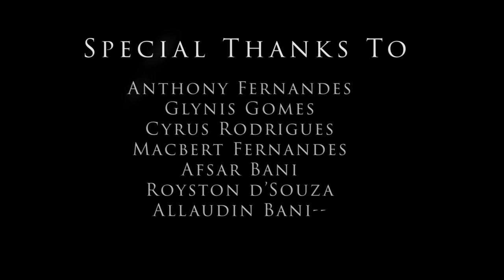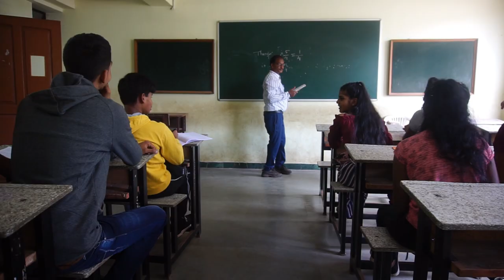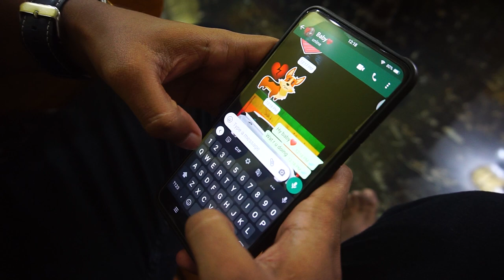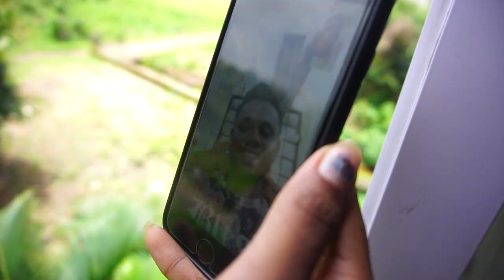NEW 2021 KONKANI LOVE SONG " YOU ARE MINE FOREVER...." BY SNEZAL RODRIGUES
singer : Snezal Rodrigues
Composed By: Joaquim Dias
Featuring : Shriyansh Narvekar
                     Jade Cruz
                     Asner Afonso
                     Snezal Rodrigues